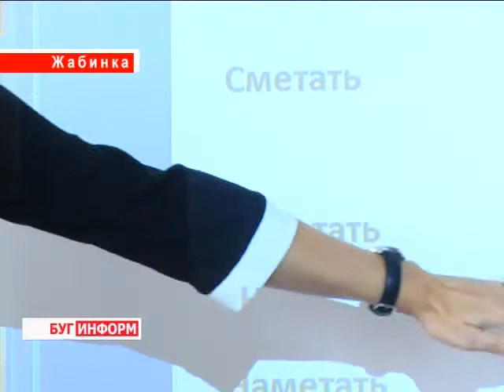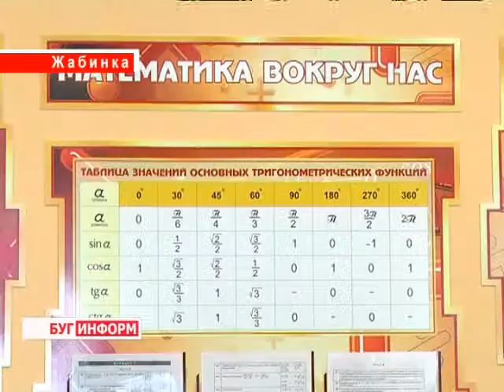2013-08-30 г. Брест Телекомпания "Буг-ТВ". Областная педагогическая конференция в г. Жабинка.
Областная педагогическая конференция в г. Жабинка «Образование Брестчины: резервы качества и ориентиры устойчивого развития».
«Образование Брестчины: резервы качества и ориентиры устойчивого развития» - тема августовского областного  педагогического совета, который состоялся на базе средней школы № 1 в городе Жабинка. Новые задачи на новый учебный год ставили перед педагогами области  заместитель премьер-министра Республики Беларусь Анатолий Тозик, министр образования Сергей Маскевич, а также представители областной вертикали  - губернатор региона  Константин Сумар и  начальник областного управления образования - Михаил Тихончук.  Нетрадиционная форма  областного педагогического совета заставила по-другому взглянуть высоких гостей на учебный процесс.